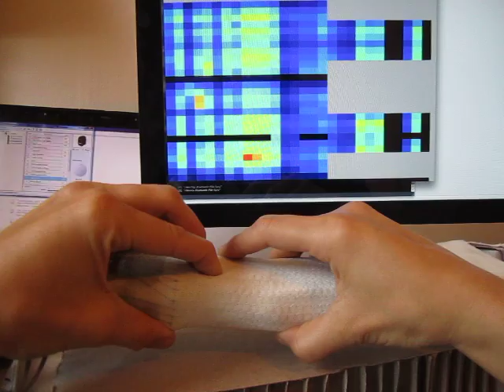Heat-Map Visualization (rSkin)